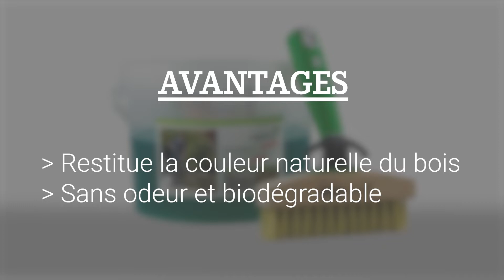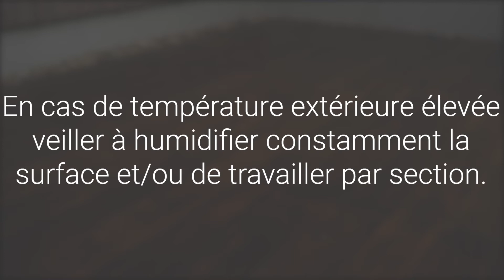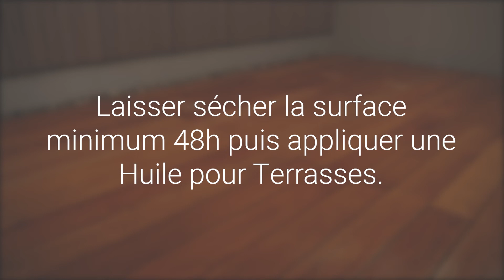Gel concentré raviveur pour bois Osmo | Restaure facilement le bois grisé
Le Gel raviveur pour bois est un agent de nettoyage très efficace pour le rafraîchissement et le nettoyage du bois extérieur grisé. Spécialement développé pour qu’il puisse être facilement appliqué au pinceau, même sur les zones verticales, car il a une formule spéciale anti-écoulement. L’effet pénétrant profond du gel élimine la patine grisée, avec des résultats visibles en 30 minutes!